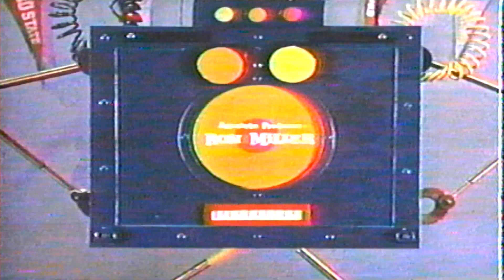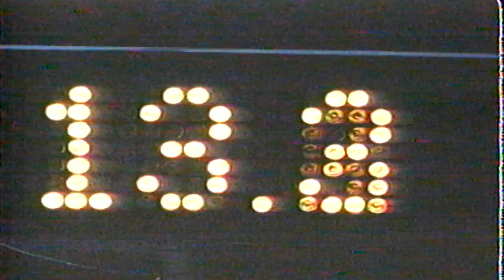VHS Treasure Hunt - Disney Channel 90's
World Series Highlights
Disney Channel Promos
Mickey Mouse Club Promo
The Misadventures of Merlin Jones Opening
Disney Drive-In Promo
Cool Runnings Disney Channel Magazine Documentary
The Monkey's Uncle Opening